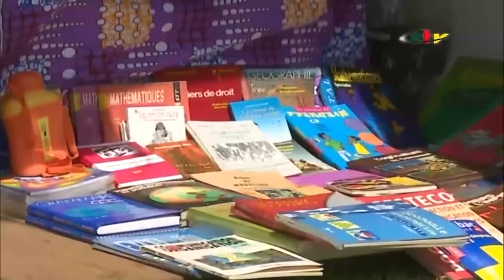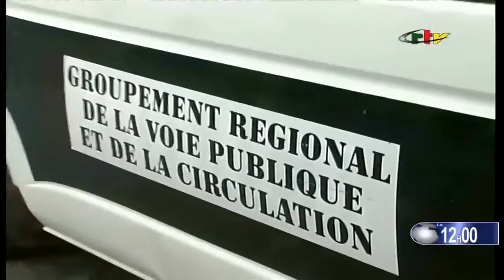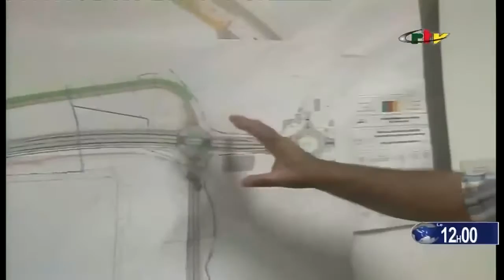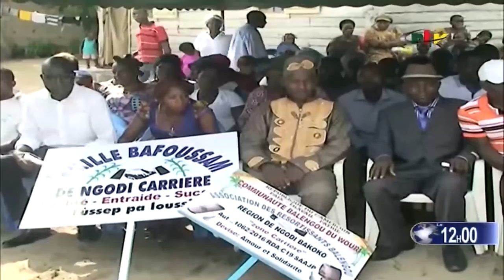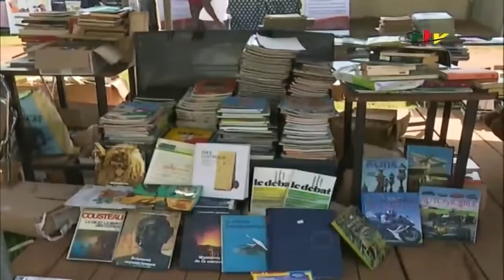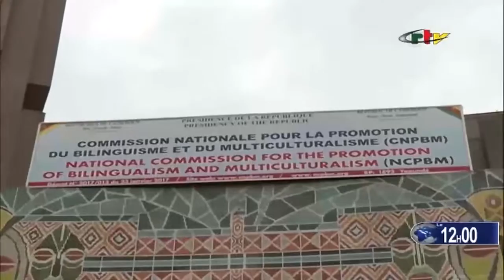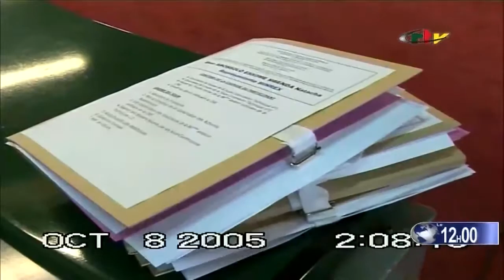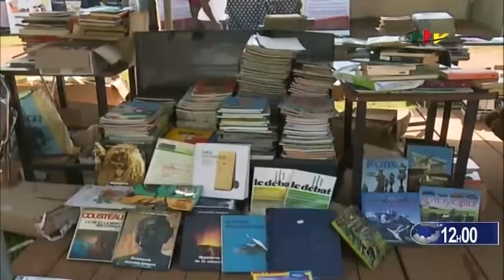CRTV MIDDAY NEWS Wednesday, May 09th 2018